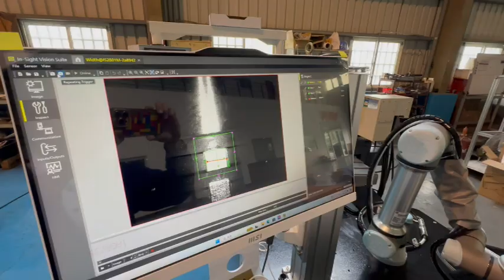臥式銑床第四軸剖溝加工配合機械手與視覺辨識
Intelligent automation
Robotic loading and unloading
Combined with AI vision recognition for surface roughness and processing width of the workpiece
Controlling tool wear to improve workpiece yield

智慧自動化
機械手上下料
配合AI視覺辨識工件表面粗糙度、加工寬度
控制刀具損耗提升工件良率

進 傑 精 機 廠 有 限 公 司
台中市烏日區溪南路二段68巷250弄142號
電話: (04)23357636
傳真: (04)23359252